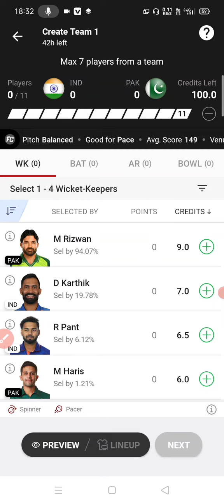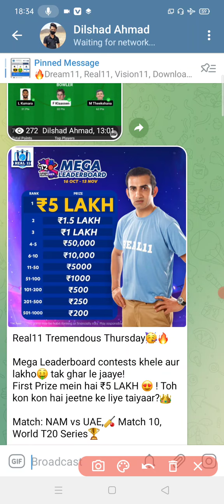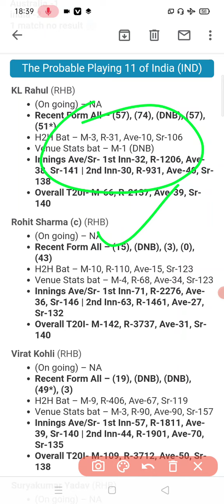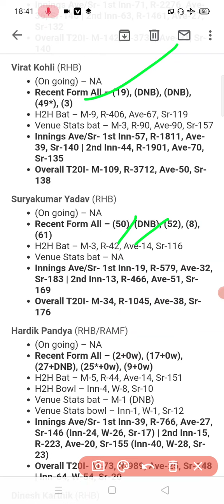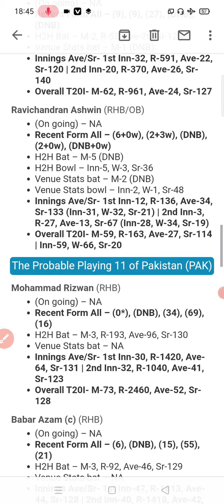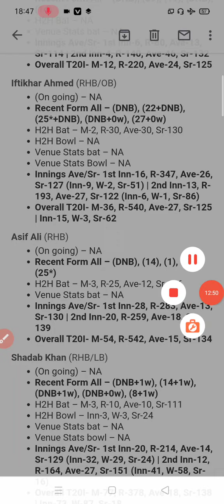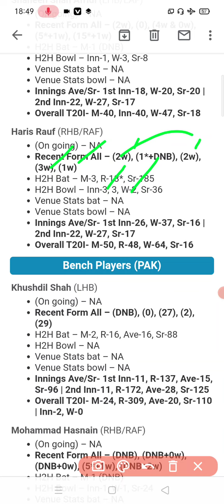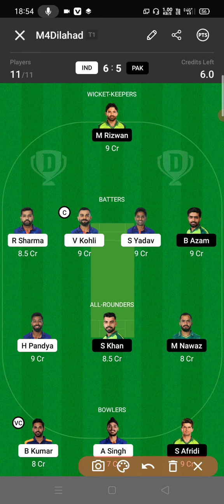IND vs PAK Dream11 Predication, India vs Pakistan GL Team, pak vs ind Dream11 Team Today Match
youtube search :-